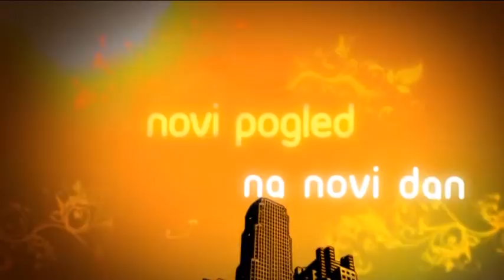belami.rs - Milenino ćoše, 12.4.2016.